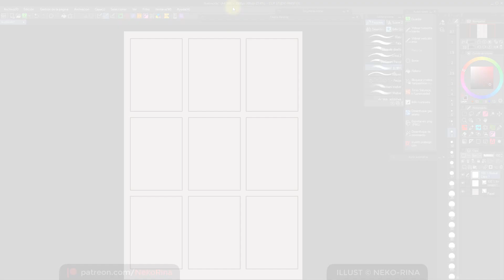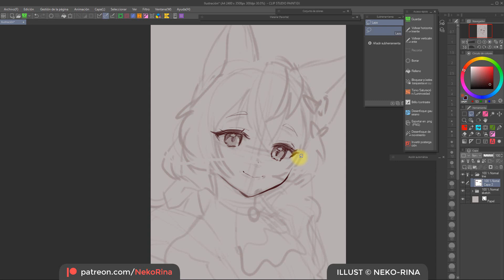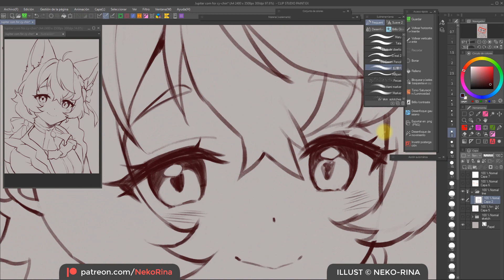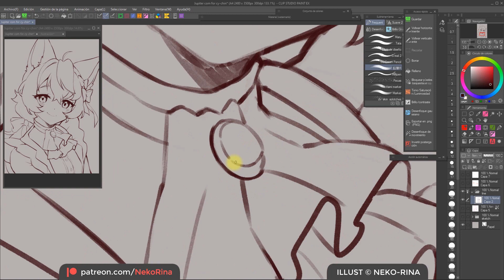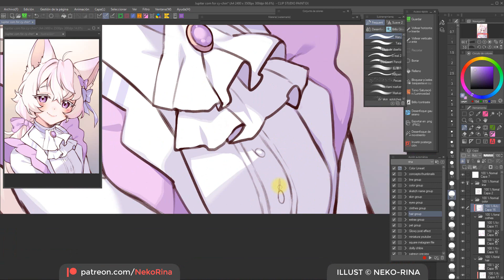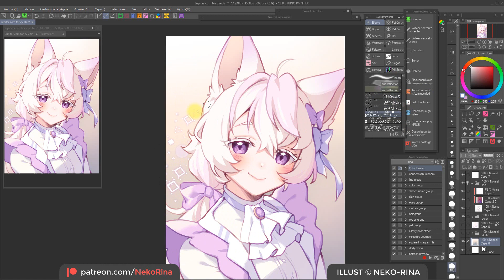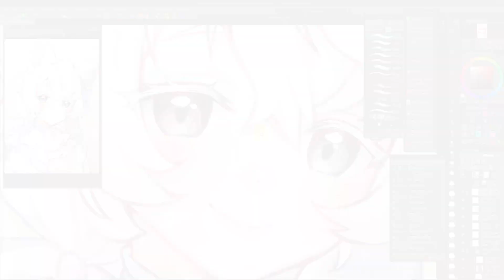Beautiful in White (Clip Studio Paint)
Got to draw another cutie again for cy-chin!
I was anxious because this character has so much white everwhere. Monochromatic pieces are a challenge for me 💦
But I really like how the colors came out!

🎨 Do you struggle with limited color palettes too?

By the way, if you’d like me to draw your character too, check out my VGen for all the info and prices!

♦ TOOLS ♦
Software
Tablet - Wacom Cintiq 13HD

♦ Time: 2 hours approx.

MUSIC